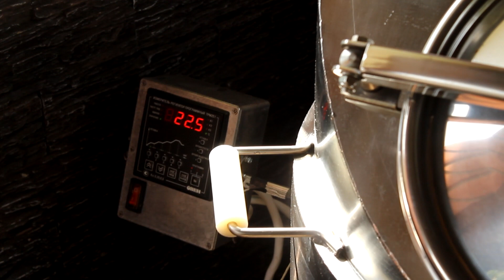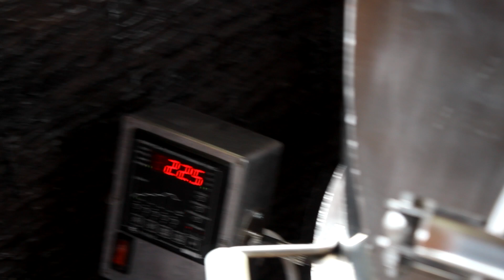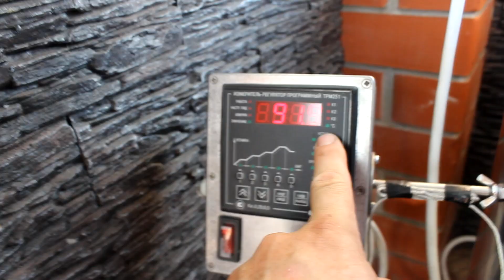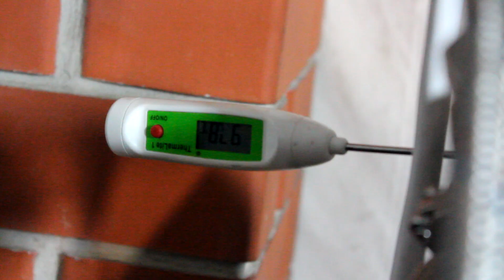ПВК "Элит Плюс" от "ДомПерегон". Первая дистилляция. Мойка котла.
Всем привет.  Пароводяные котлы - это универсальные устройства для работы с густыми зерновыми брагами. Процесс затирания мы рассмотрели в предыдущем ролике. Ну а здесь я покажу как проходит первая дистилляция. Еще о последующем обслуживании - сливе и мойке котла то же в этом видео.